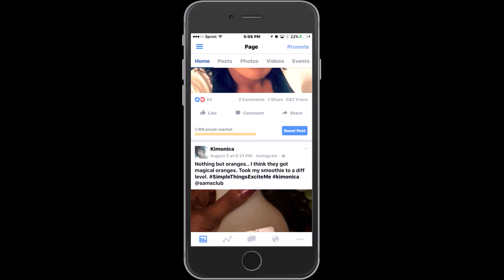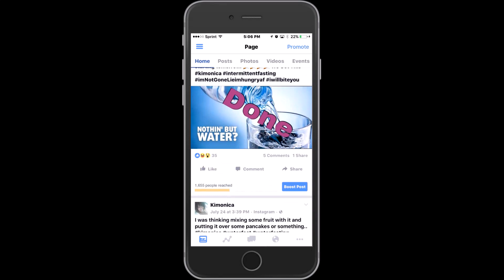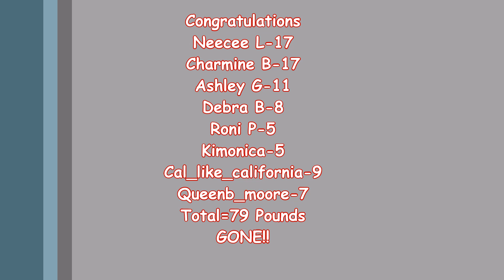We Loss 79 POUNDS IN 2 WEEKS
Buy your Weight lost supplement or Vitamins and get 10.00 off at vitacost (you have to register to get the coupon in your email)